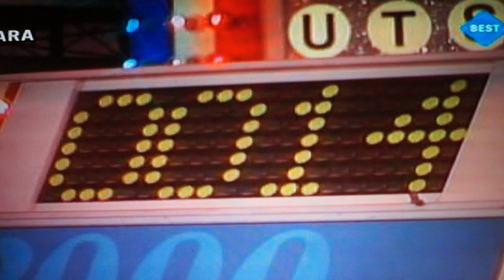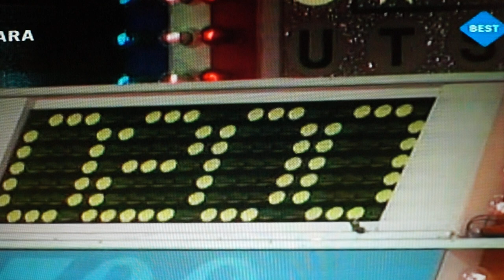De laatste sterrenshow met Willem Ruis en de kandidaten vanuit Utrecht jaar 1985